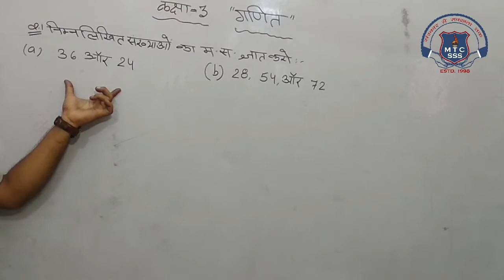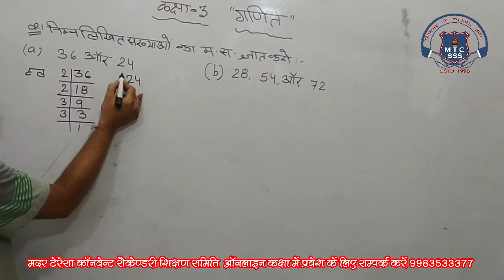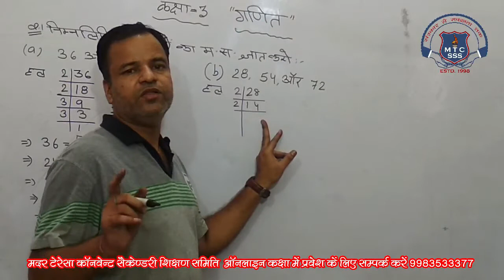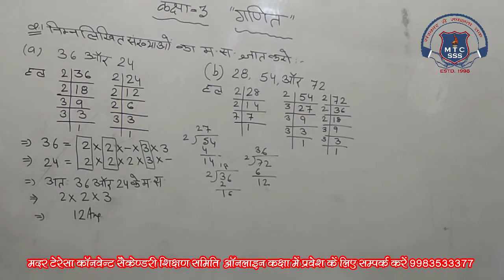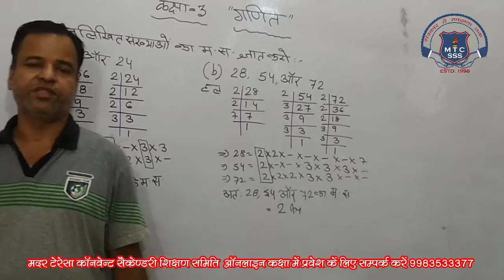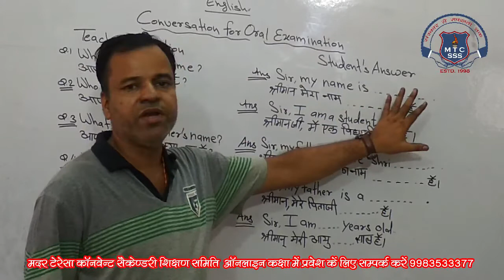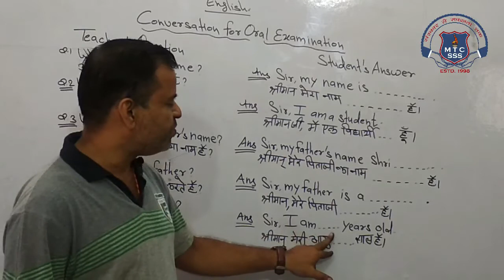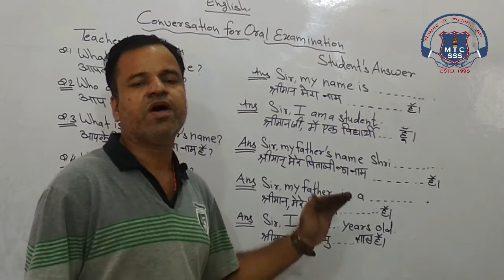3rd Math or English 09 Sep 2020